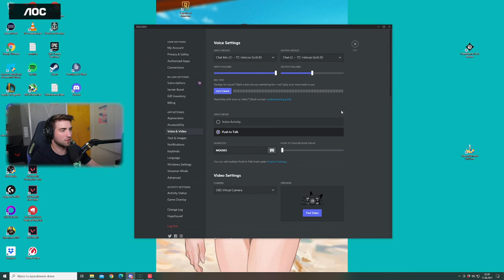*NEW* KAY/O GAMEPLAY! CUSTOMS WITH STREAMERS! Game 1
New agent? check
Custom lobbies? check
Ready to see some action? What are you waiting for?!